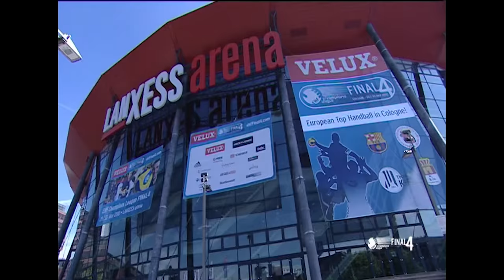VELUX EHF Final4 2010, Finale: FC Barcelona vs THW Kiel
Ein spannendes, ein dramatisches Endspiel steht allen Handball-Fans ins Haus. Der FC Barcelona gegen den THW Kiel - ein europäischer Klassiker! Matchday! Der Kampf um Europas Krone - “live” mit der beeindruckenden Arena-Atmosphäre - aufgehtsTHW!

THW Kiel 🆚 FC Barcelona
⏰ 18:00
📺 Das Finale "live"
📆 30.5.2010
🏆 EHF Champions League, Finale
🏟 LANXESS arena
🎫 19.374 / ausverkauft!